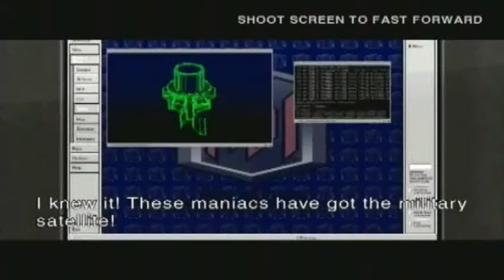Time Crisis II Arcade Stage 1 Area 3 (2P - Robert Baxter)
Character: Robert Baxter (Player 2 / Blue)
Chapter: Stage 1 Area 3

Note: This is played on a PCSX2 emulator, so there may be some graphical, FPS and sound issues in the game. Since the game doesn't run well on PCSX2, all cutscenes were extracted from Blazethecat130 and the music OST from jeffmakesgames1.